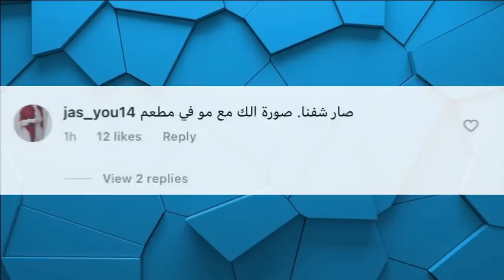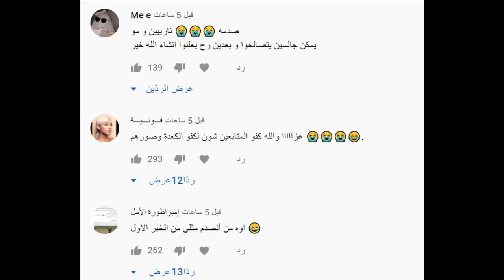فضيحة انس الشايب بفديو +18 وكشف حقيقة عودة مو فلوقز ونارين بيوتي وسفر اسامة مروة واحمد ابو الرب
اصالة المالح
Music anasala
Alwan tube
Related
مملكة القصص
Related
Mo Vlogs
Ahmad Aburob
هلكني المرض !!
جول مان
اغنية طول ما احنا سوا //اصالة :انس
Eman Jaf
❤💙اصالة مالح - طول ما احنا سوا
GreenMoon